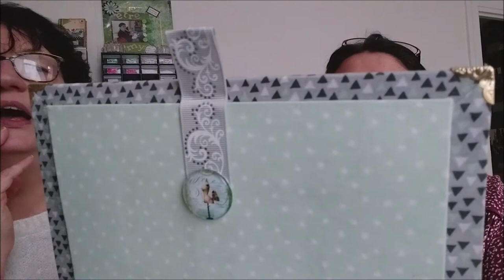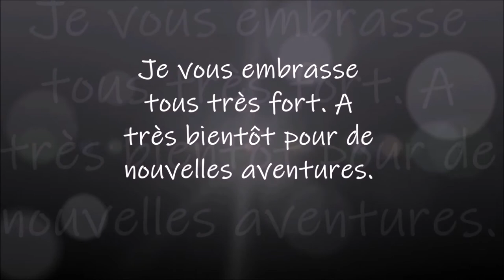JOURNEE CREATION CARTONNAGE chez moi avec SYLVIE Part 2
Si vous souhaitez refaire cette boite, retrouvez toutes les dimensions de coupe dans ma communauté YT